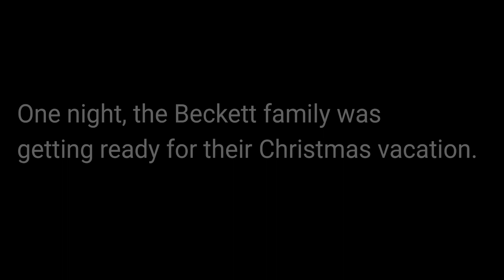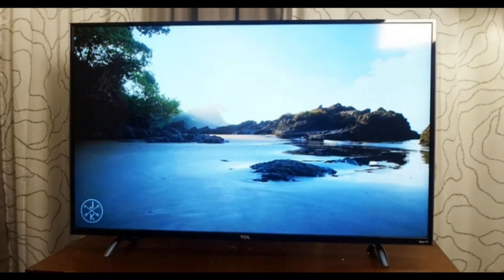Melody is Home Alone! (Fanmade Movie) Part 1: Meet the Beckett Family